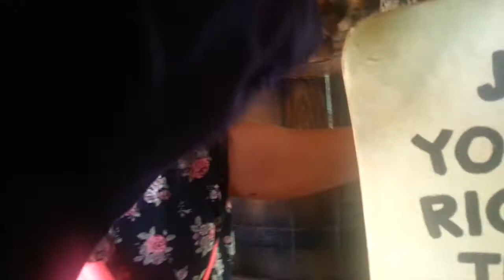DCP Vlog #16 - Seven Dwarves Mine Train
Hey guys, it's Beth! Join me as I ride the newest Magic Kingdom Attraction, The Seven Dwarfs  Mine Train!